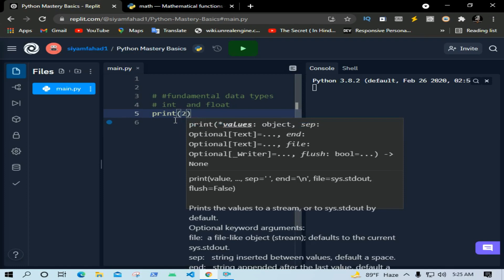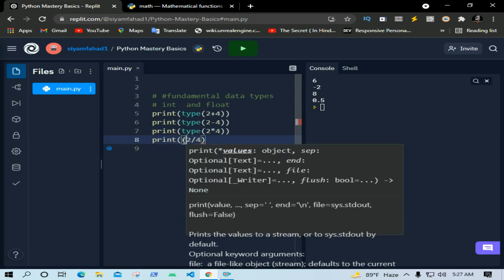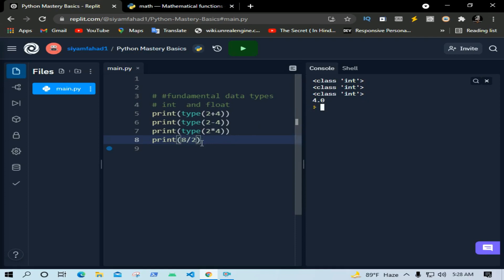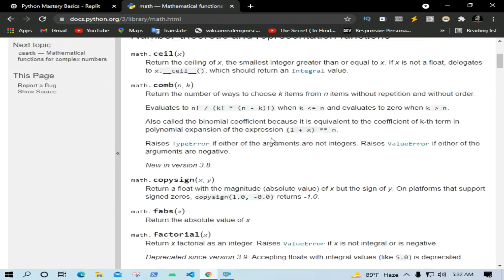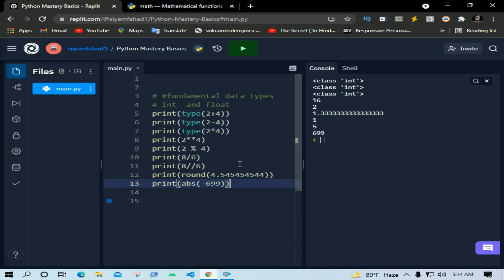#04 Integer Float and Math Function In Python | Python tutorial in Bangla 2021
এই ভিডিও তে জানতে পারবেন পাইথন এ নাম্বার কিভাবে কাজ করে, ইন্টেজার আর ফ্লোট এর পার্থক্য কি, এবং ম্যাথ ফাংশন দিয়ে কিভাবে যে কোন ক্যাল্কুলেশন করতে পারেন :)

Python Mastery course in Bangla | ফ্রি তে হয়ে উঠুন পাইথন এর কিং | Python Bangla Tutorial 2021